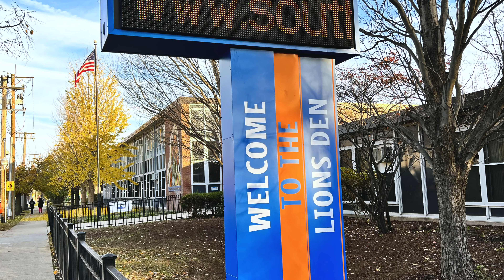SSFAA | News Flash | Nov 17 | Feat. Ms. Neubauer